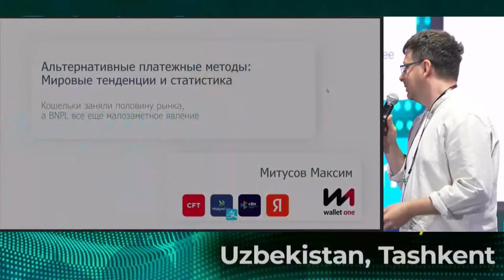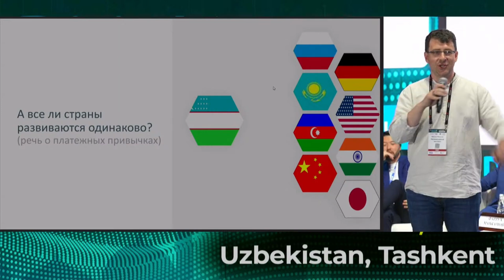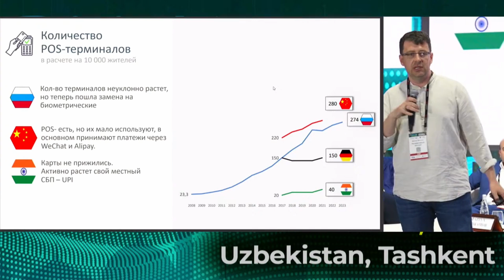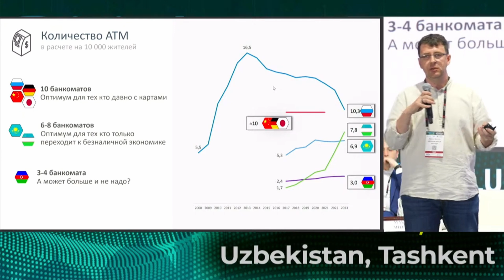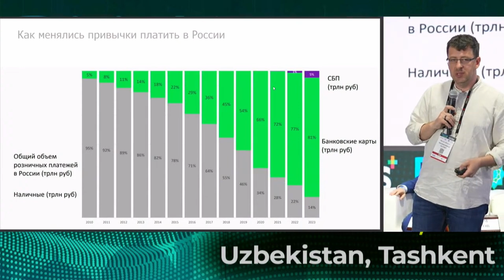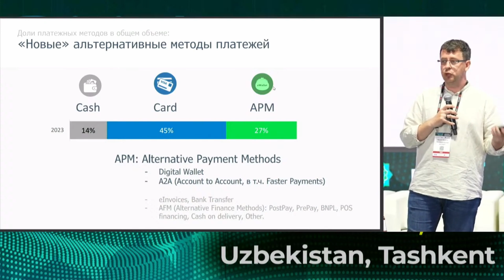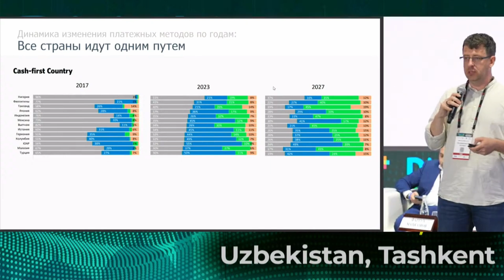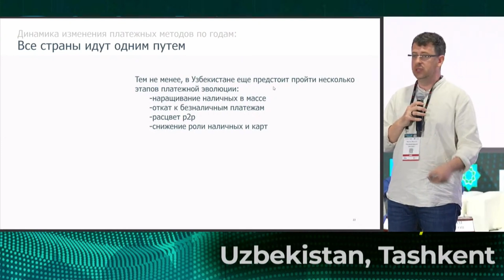Сессия 2. Максим Митусов, эксперт в сфере платежей и переводов, экс-ЯндексФинтех, СБП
Тема доклада: Альтернативные платежные методы: мировые тенденции и статистика

12-13 июня 2024 в Ташкенте состоялось знаковое мероприятие: 4-ый Международный ПЛАС-Форум Digital Uzbekistan, посвящённый ключевым вопросам взаимодействия государственных структур, финтеха, банковского сектора и торгового ритейла.

On June 12-13, 2024, a landmark event took place in Tashkent: the 4th International PLUS Forum Digital Uzbekistan, dedicated to key issues of collaboration between government agencies, fintech, banking sector and trade retail.

Special thanks to the sponsors and partners of the PLUS-Forum: Visa, HUMO, BS\2, Pay Porter, MUK, Paloalto, Octobank, Innovise and many others for their support and participation!